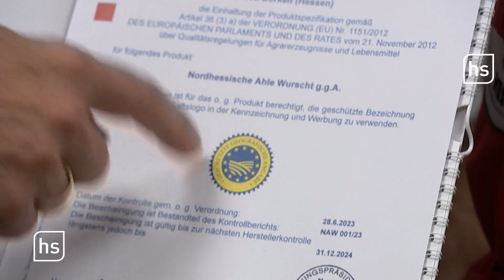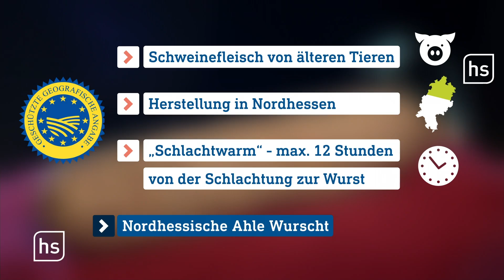Ahle Wurscht aus Nordhessen bekommt EU-Siegel: Was heißt das jetzt? | hessenschau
Im Februar war die Freude bei nordhessischen Fleischereien groß: Die EU-Kommission hatte der Ahlen Wurscht das Siegel "geschützte geografische Angabe" verliehen. Jetzt spielt die Ahle Wurscht in einer Liga mit dem Schwarzwälder Schinken oder den Nürnberger Lebkuchen. In Kassel haben die ersten 10 Metzgereien das EU-Siegel offiziell erhalten. Was das für Verbraucher und Hersteller bedeutet, erklären wir in diesem Video.

Bild Thumbnail: dpa, Katharina Koch, Geschäftsführerin der Landfleischerei Henry Koch (2021)